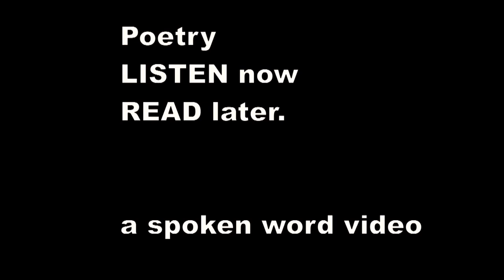There was a Young Lady whose nose - Edward Lear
There was a Young Lady whose nose
    Was so long that it reached to her toes;
    So she hired an Old Lady, whose conduct was steady,
    To carry that wonderful nose.